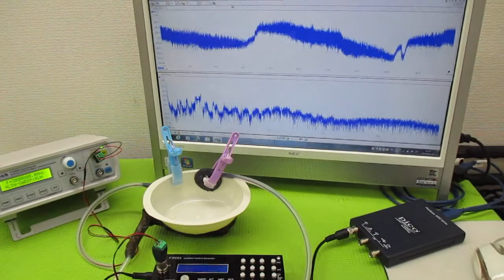新しい超音波制御技術